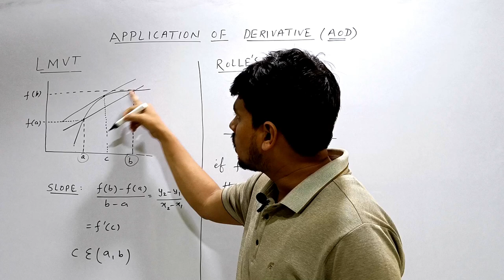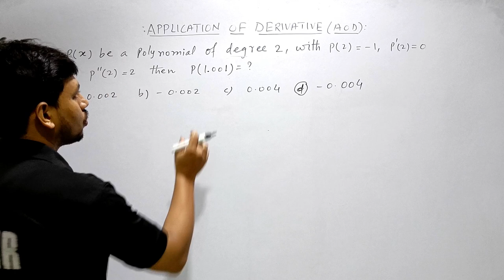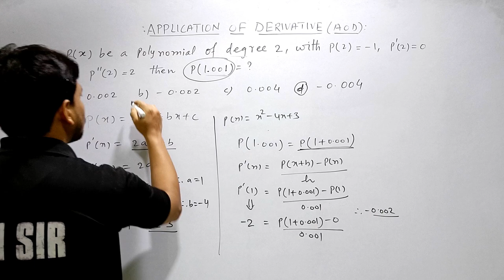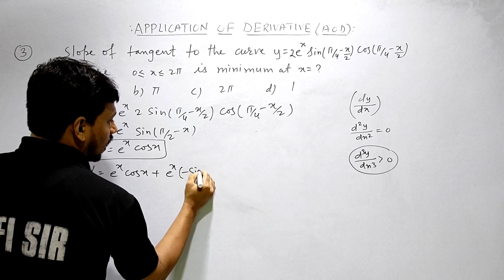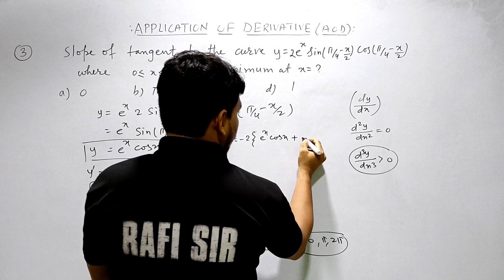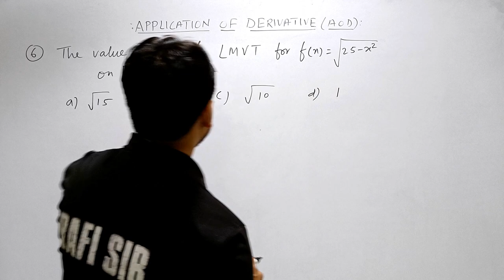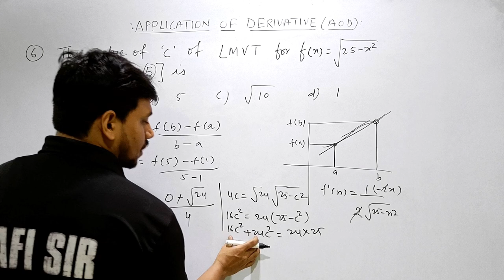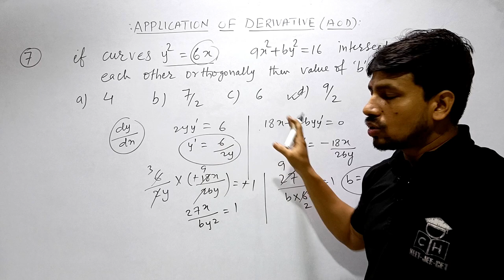APPLICATION OF DERIVATIVE-2 | SMART APPROACH |JEE | CET | THINK LIKE NITIAN | MATH | CALCULUS |TRICK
neet motivation#shorts
shortcut competitive

application of derivatives jee
application of derivatives class 12 jee
calculus one shot jee
calculus one shot
calculus one shot CET
calculus class 11
calculus tricks